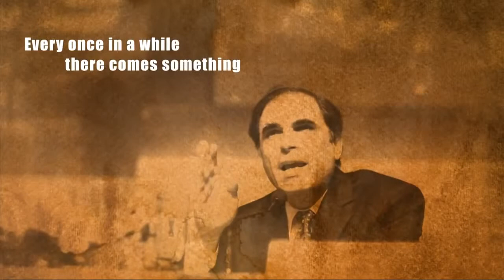ET ACETECH Exhibition - 2012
ACETECH is a series of Asia's largest architecture, construction, building materials, engineering, innovation, interior and design exhibitions. It is a leading trade fair in Asia and only third-of-its-kind in the world. This unique forum offers opportunities to not just exhibit but also to create a long-lasting impression on the decision makers of the architecture, construction and design industry. Originated in Mumbai in 2006, the show curates an exclusive exhibition to incubate and support innovation in the industry. Exhibitors from around the world showcase their potential by providing detailed demonstrations of latest products and services within industry segmented pavilions. The allied events and conferences held during the event aim to bring the industry leaders and government bodies together to network, exchange ideas and invest in a progressive nation-building activity.